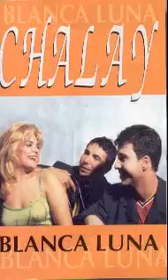Chalay ( un sueño de placer )